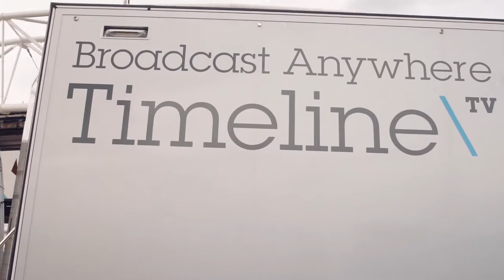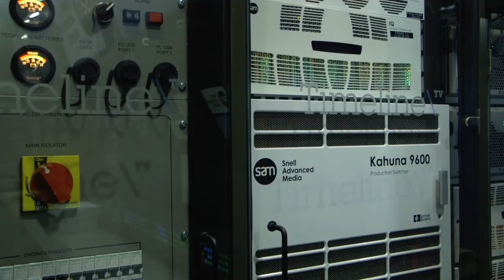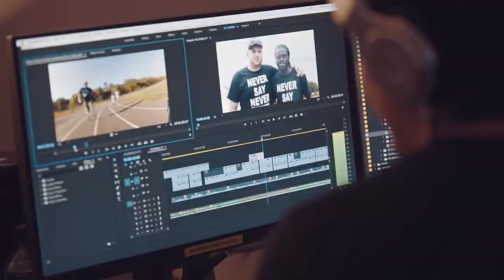Timeline's UHD 2 the most advanced IP OB truck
Timeline discuss the development and build of their amazing UHD 2 IP OB truck